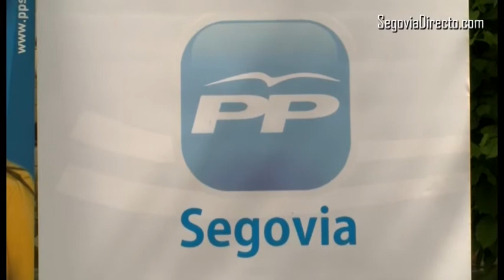Cospedal defiende la “moderación” del PP frente a la “izquierda extrema radical”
La secretaria general del Partido Popular, María Dolores de Cospedal, ha defendido este martes en Segovia la “moderación” del PP frente a la “extrema izquierda radical que necesita al PSOE para poder gobernar”, en referencia a la coalición entre IU y Podemos, y quienes “no sabemos muy bien quiénes son”, en alusión a Ciudadanos. Cospedal ha hecho estas declaraciones en el acto de presentación de los candidatos del PP al Congreso y al Senado por Segovia. Acto celebrado al aire libre en el Jardín Botánico y en el que no se han permitido preguntas de los medios.